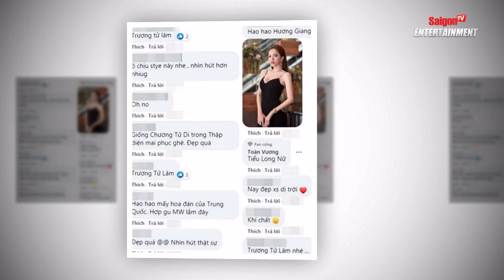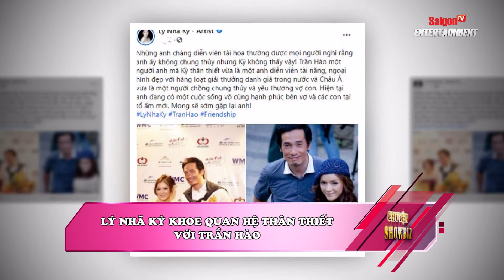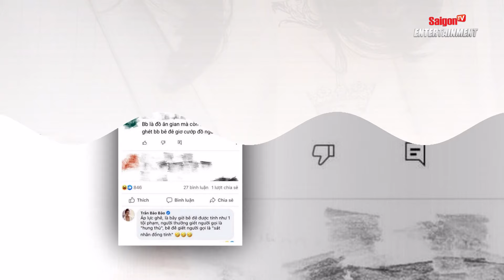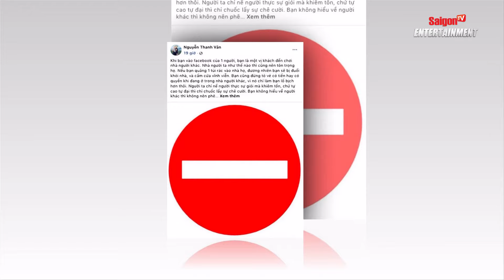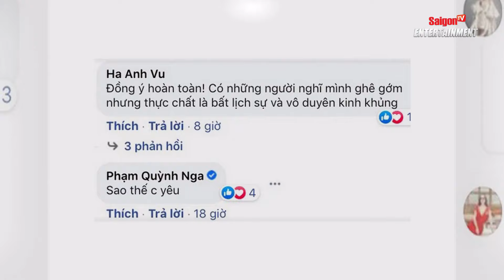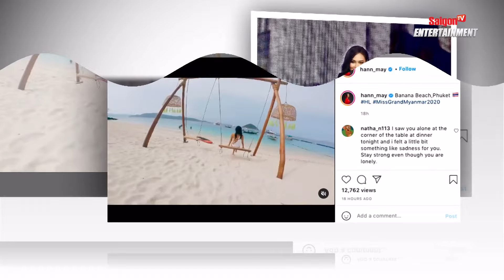JACK công khai 'DẰN MẶT' Anti-fan trong ca khúc mới?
PHẦN TIN TRONG NƯỚC
01:03 Á HẬU THÚY VÂN KHÔNG “LÉP VẾ” TRƯỚC MÂU THỦY, MINH TÚ
03:09 KHOẢNH KHẮC ĐỖ THỊ HÀ GIỐNG “EM GÁI THẤT LẠC” CỦA TRƯƠNG TỬ LÂM GÂY SỐT
04:08 LÝ NHÃ KỲ KHOE QUAN HỆ THÂN THIẾT VỚI TRẦN HÀO
05:26 VỢ DIỄN VIÊN KINH QUỐC BỊ BẮT
06:47 BB TRẦN ĐÁP TRẢ GAY GẮT KHI BỊ MIỆT THỊ GIỚI TÍNH
08:10 VÂN HUGO ĐĂNG ĐÀN TỐ CÁO 1 NGƯỜI NÀO ĐÓ CÓ THÁI ĐỘ KHÔNG TỐT
09:22 JACK CÔNG KHAI “DẰN MẶT” ANTI-FAN TRONG CA KHÚC MỚI?
PHẦN TIN NƯỚC NGOÀI
10:47 HÌNH ẢNH TIỀU TUỴ CỦA THIÊN VƯƠNG TRƯƠNG VỆ KIỆN
11:50 HOA HẬU HÒA BÌNH MYANMAR BỊ TRUY NÃ
13:24 ĐẠI DIỆN MỚI CỦA LÀO TẠI MISS WORLD
14:52 DANH HÀI HÀN QUỐC LẤY ĐƯỢC BẰNG PHI CÔNG SAU … 30 LẦN THI TRƯỢT
16:19 ANGELINA JOLIE TRỞ LẠI ĐÓNG PHIM HÀNH ĐỘNG Ở TUỔI 46